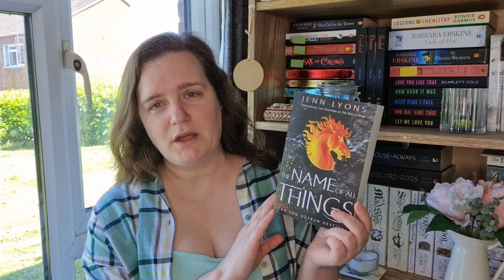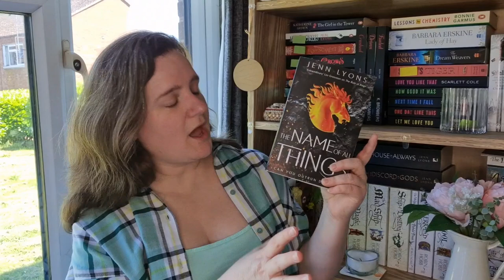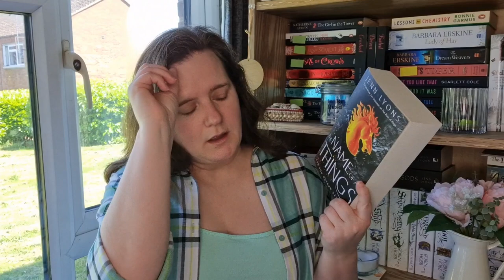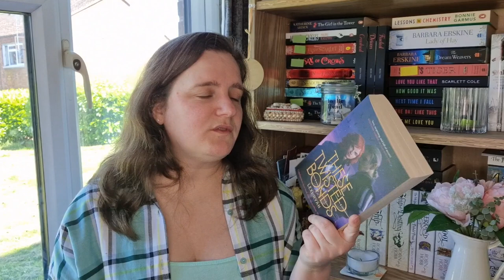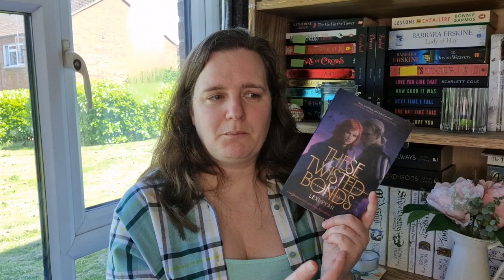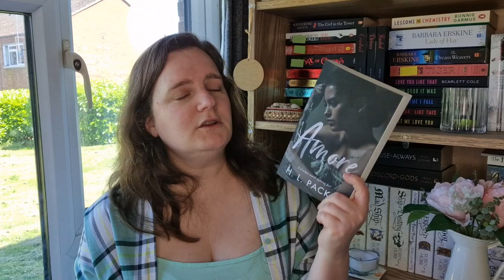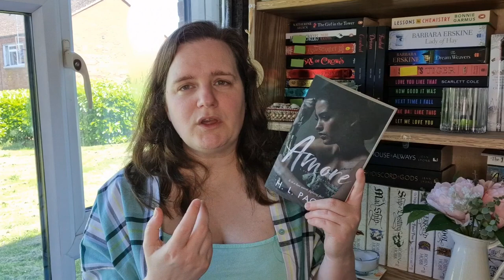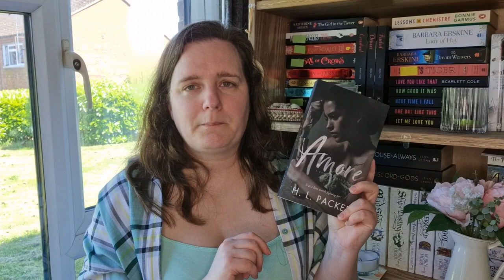May 2024 Better Than I thought Wrap Up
Hey everyone!  So looking back at May I did better than I was feeling like I had.  Here are all the books I finished.